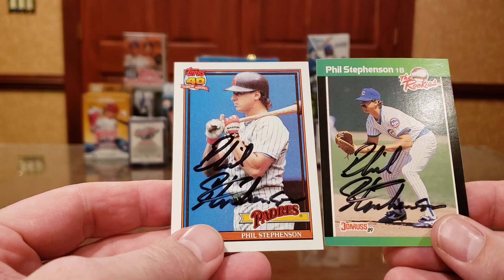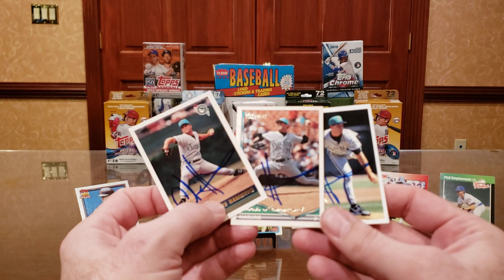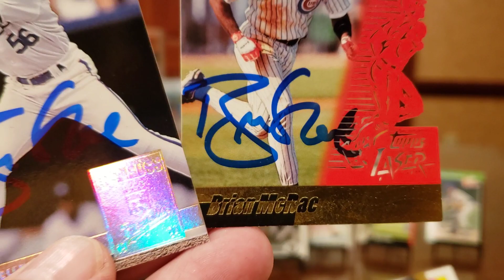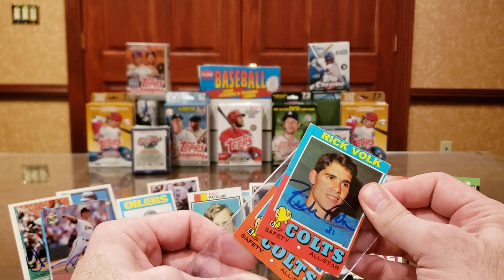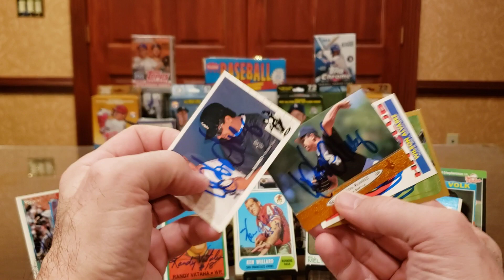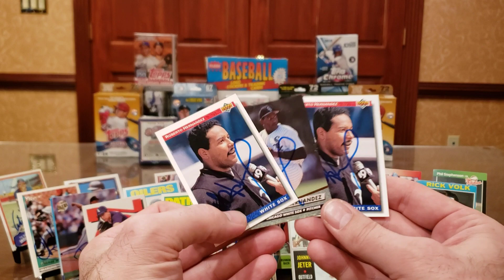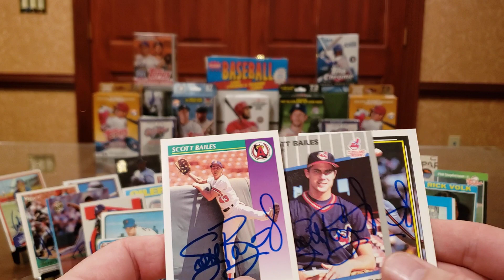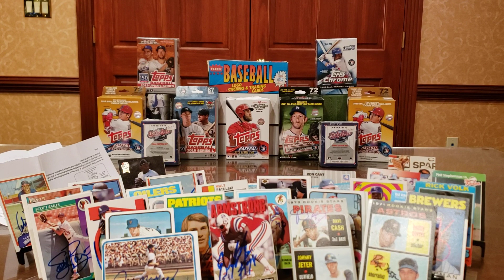TTM #198 WOW! 26 Returns!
In this TTM (Through The Mail) autograph video, we look at successful returns from twenty-six former athletes, including returns from the following:

Phil Stephenson -- 50 days, with no fee.
Ed O'Bradovich -- 10 days, no fee.

Keith Sims -- 17 days, no fee.

Chris Hammond -- 22 days, $1/card.

Ron Gant -- 10 days, no fee.

HOF Charlie Joiner -- 26 days, no fee.
Don Mosebar -- 17 days, no fee.
Brian McRae -- 22 days, no fee.
Walt Patulski -- 9 days, no fee.
Bill Swift -- 10 days, no fee.
Bill Melton -- 38 days, no fee.
Rick Volk -- 8 days, no fee.
Ken Willard -- 9 days, no fee.
Randy Vataha -- 26 days, no fee.
Ed VandeBerg -- 14 days, no fee.
Wilson Alvarez -- 11 days, no fee.
Dave Cash -- 7 days, $5/card.
Roger Metzger -- 35 days, no fee.
Bruce Armstrong -- 10 days, no fee.

Andre Thornton -- 22 days, no fee.
Roberto Hernandez -- 10 days, no fee.
HOF Richard Petty -- 9 days, no fee (2-card limit).
Jon Matclack -- 17 days, no fee.
Scott Bailes -- 9 days, no fee.
Bill Wegman -- 21 days, no fee.
Joe Ferguson -- 19 days, no fee.